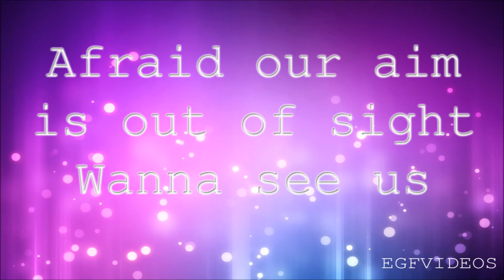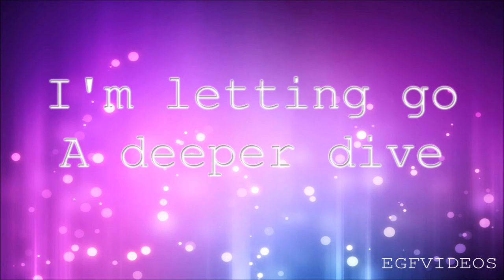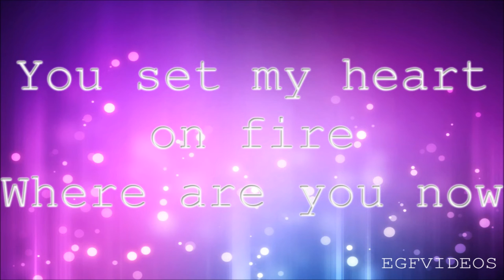Alan Walker Faded Offical Lyrics On The Screen with Turkish Subtitles (türkçe altyazı)